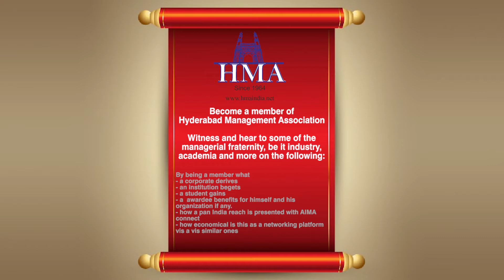HMA Tenneti Krishna Prasad IPS